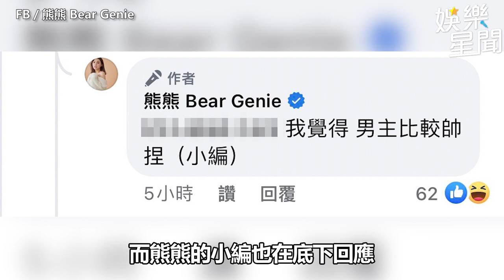主動向老公求婚！熊熊自爆「認定關鍵」尪羞認：喜歡她這部位｜@star_setn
畫面來源：拉夫特娛樂
 授權、FB／熊熊 Bear Genie